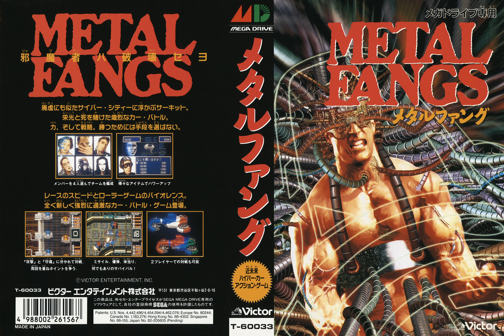Metal Fangs - Race Won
Metal Fangs (Sega Mega drive / Genesis) Soundtrack

Composer(s):
- Hiroshi Kawaguchi

Sound Driver:
- SMPS 68k